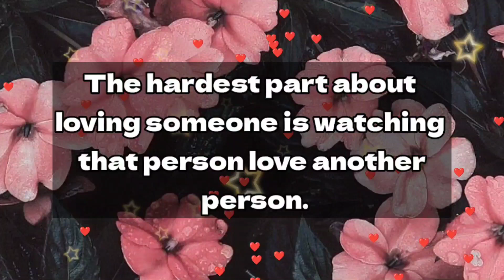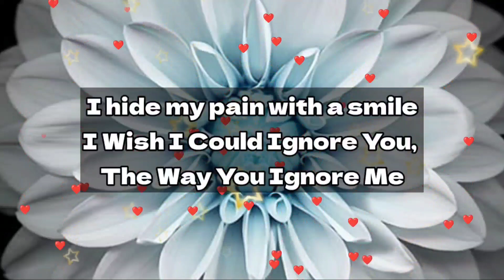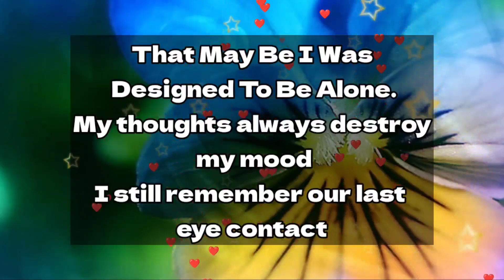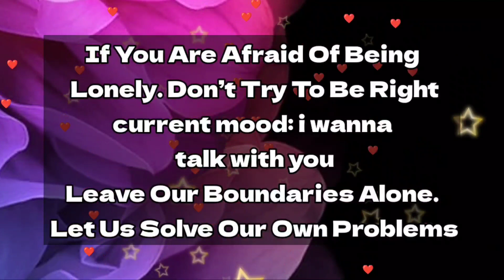Dm 💌 // She cannot stop us being together...❤️